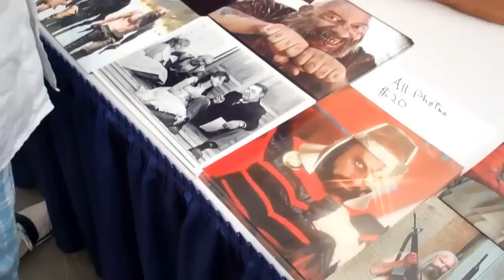TWO MINUTES W/ SID HAIG SAN DIEGO COMIC-CON 2012 peacemagazine .com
An interview with Captain Spaulding.